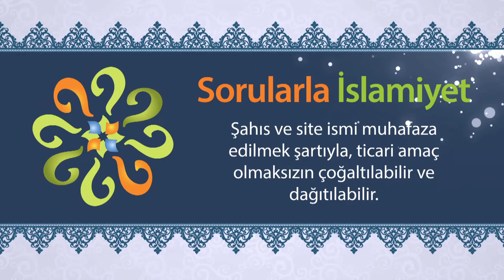Irkçılık yapanın cenaze namazı kılınır mı? - Sorularla İslamiyet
IRKÇILIK - İSLAM'DA BİRLİK VE UHUVVET (TÜM VİDEOLAR)